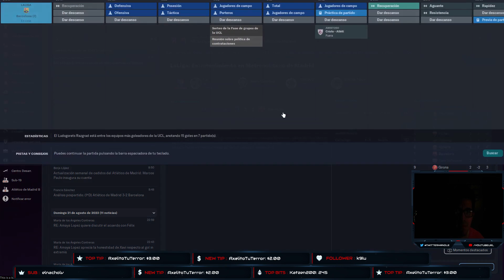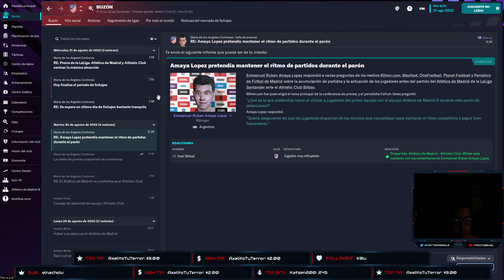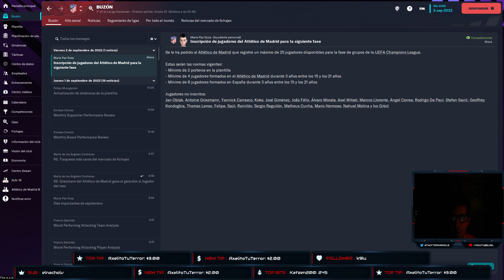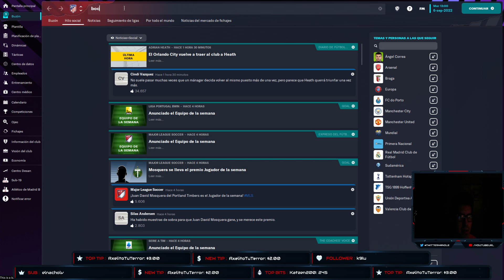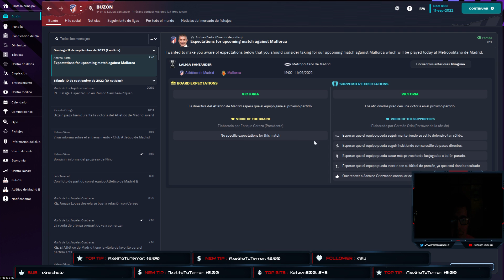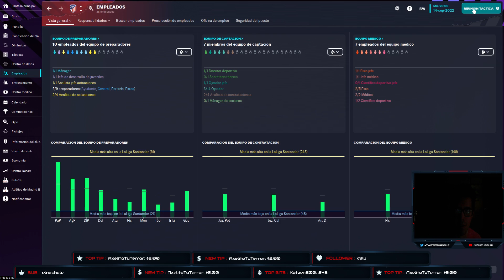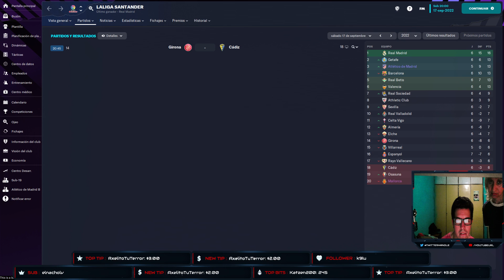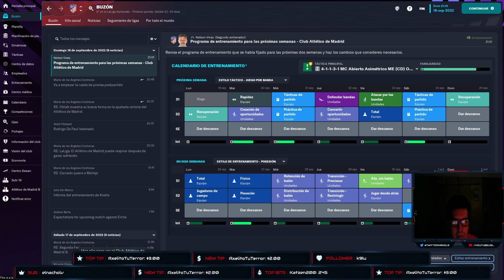Football Manager Beta T1 - Capitulo 3 - En El Atletico Madrid [Arg-Esp]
Micro: AMD Ryzen 7 5700G Radeon Graphics

Coller: Gammaxx 400 V2 Blue

Ram: 64gb ddr4

SDD: M.2 NvMe  SSD 480GB GO

SDD: SSD Kingston A400 SATA3 240 GB

Fuente: Thermaltake TR2 700W

Placa de Video: MSI GTX750 TI TWIN FROZR GAMING SERIES OC 2GB

Pantalla 1: Televisor LED delgado 24PHG4100/77 Philips

Mouser: Seisa Mouse Optico Gamer

Teclado: K33 Gaming

Audiculares: Sony Audiculares de Celular

Microfono y Brazo: Fifine K670